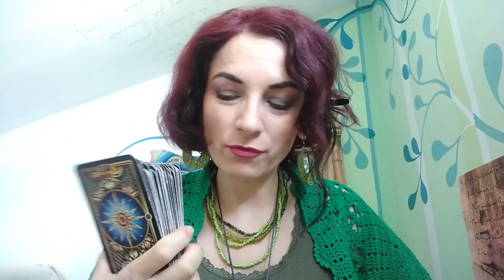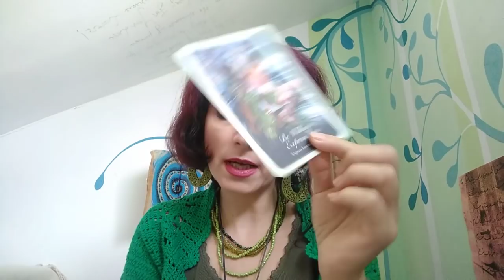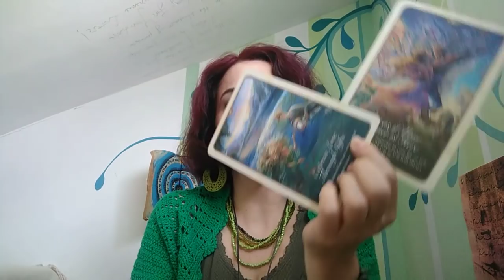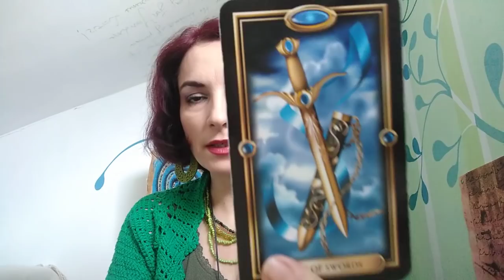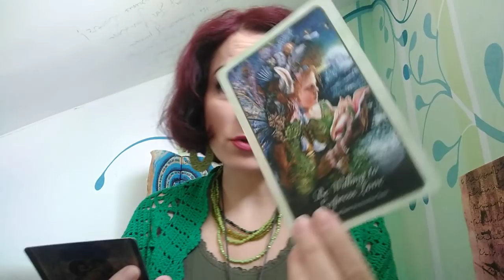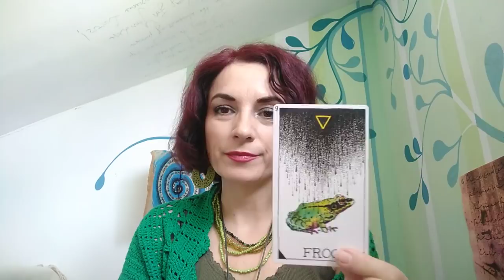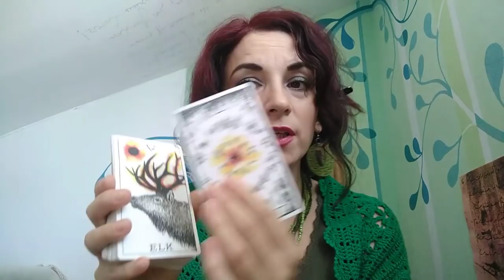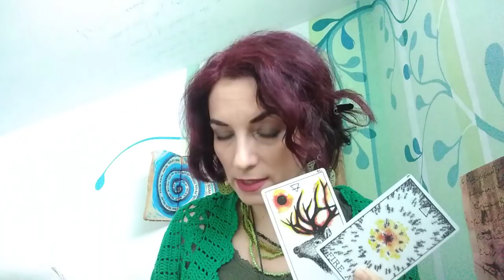SCORPION - AUG.'20 - Etalare generala - Exprimarea emotiilor este esentiala Part1